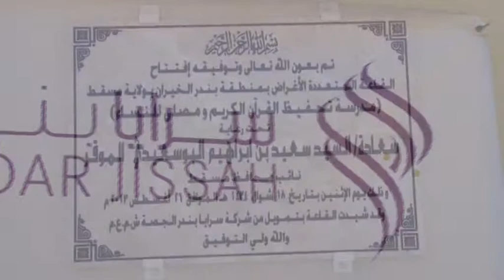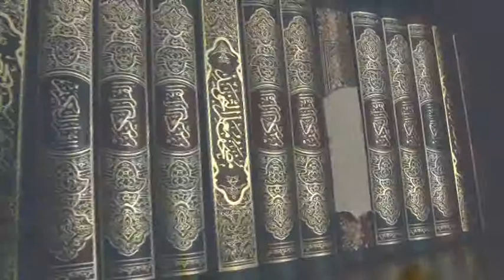سرايا بندر الجصة - Saraya Bandar Jissah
حفل إفتتاح القاعة متعددة الأغراض بقرية بندر الخيران - Bandar Khairan Opening Ceremony

حرصاَ من شركة سرايا بندر الجصة لبناء وتعزيز العلاقة بين الشركة والمجتمع ، وبالتنسيق مع وزارة الأوقاف والشؤون الدينية ، وبحمد من الله وتوفيقة  قامت الشركة في شهر أغسطس 2013 من الأنتهاء من بناء هذه القاعة المتكاملة الخاصة بالنساء وذلك على مساحة تبلغ 275 متر مربع في منطقة بندر الخيران ، حيث تم تصميم القاعة لتوفر مساحة تلبي إحتياجات المجتمع الإجتماعية ، وعلاوة على ذلك ستوفر القاعة مرافق متنوعة ، وذلك وفقاَ لمطالب أفراد المجتمع لتسد بذلك إحتياجات المنطقة من الخدمات والمرافق التي تفتقر لها . وبالإضافة إلى القاعة الرئيسية التي ستمكن العنصر النسائي من الإجتماع وإقامة مختلف المناسبات الإجتماعية ، تم إنشاء غرفة للصلاة ، وغرفة لتعليم القرآن الكريم ، ومحل تجاري  والخدمات الأخرى المرافقة.